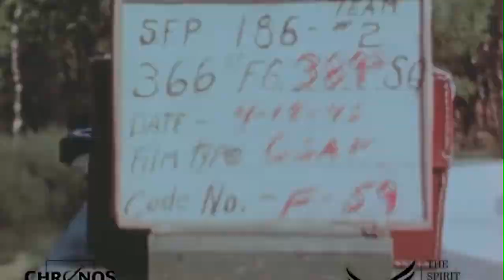Liberation | The Boys Are Back In Town